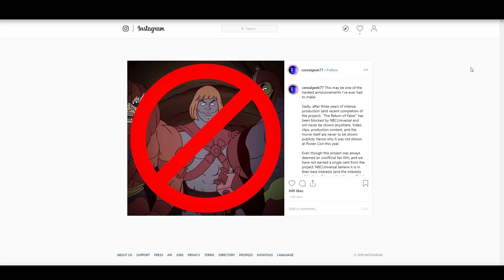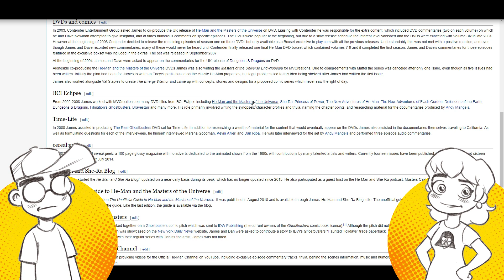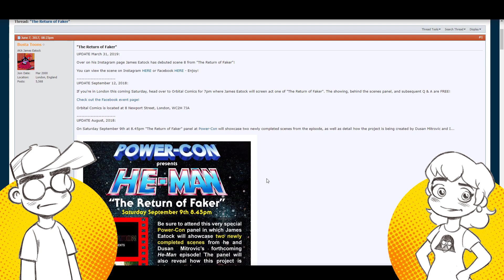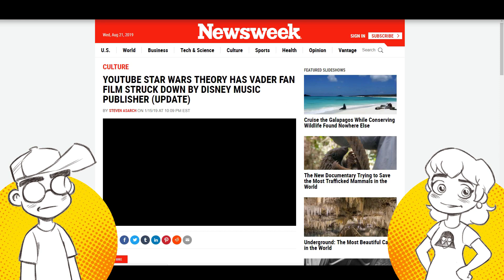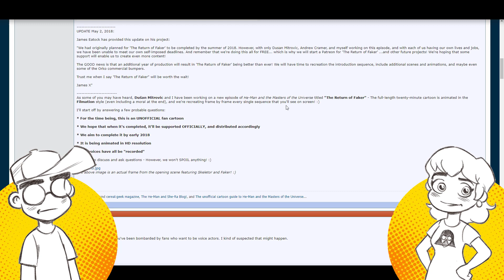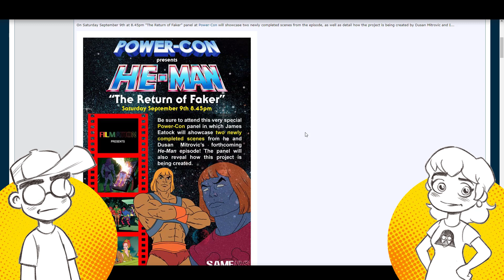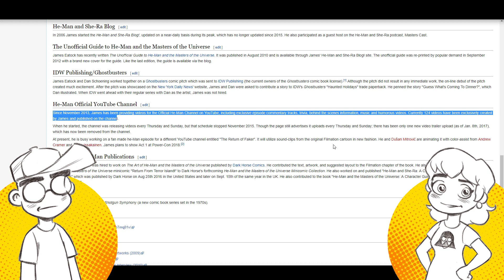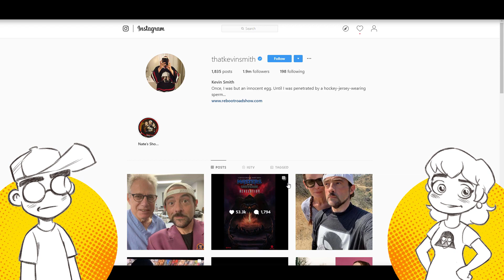He-Man Animated Fan Film SHUT DOWN by NBCUniversal!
"The Return of Faker" is a long-awaited unofficial He-Man fan film that is damn near identical to Filmation's original series. Masters of the Universe superfan James Eatok has confirmed that NBCUniversal has shut the production down,  which is surprising given how well known Eatok is in the fan community and that he has worked on official He-Man media in the past.

The sounds pretty similar to how Disney has started cracking down on Star Wars fan films lately.

Links -